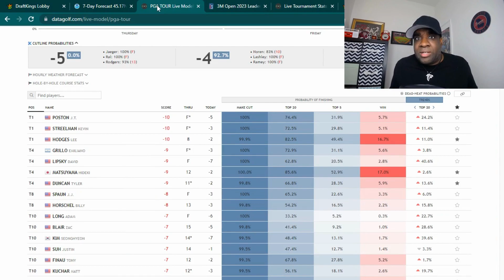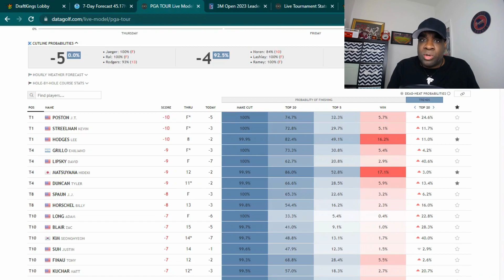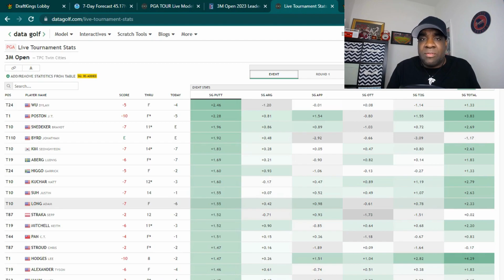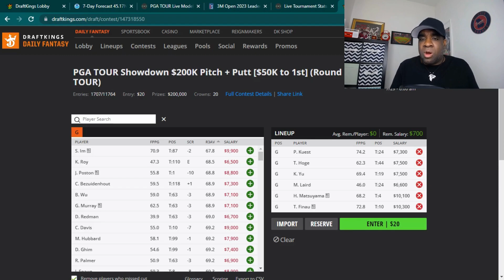3M Open | DraftKings | DFS | PGA | Round 3 Showdown Advice and Plays!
Check out my advice and plays for picking your Round 3 DraftKings Showdown DFS PGA line-up for the 3M Open.